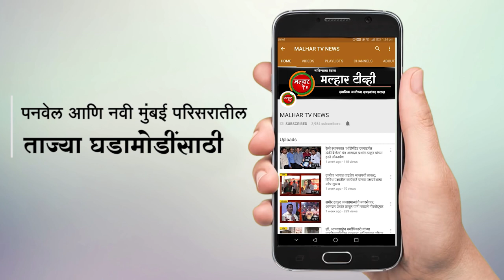जीव धोक्यात घालून रक्षण करणारे कोरोना वॉरियर्स यांना महिलामोर्चाने राखी बांधून रक्षाबंधन केला साजरा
भाऊ बहिनीच्या स्नेहाचे प्रतिक असलेला रक्षाबंधन सण मोठ्या उत्साहात सर्वत्र साजरा झाला. कोरोना महामारीच्या काळात अपला जीव धोक्यात घालून आपले  रक्षण करणारे पोलिस, सफाई कामगार, ऍम्ब्युलन्स ड्रायवर, सुरक्षा रक्षक यांना भारतीय जनता पार्टी महिलामोर्चाच्यावतीने राखी बांधूण रक्षाबंधण सण साजरा झाला. महिलामोर्चाच्या तालुका अध्यक्षा रत्नप्रभा घरत यांच्या प्रमुख उपस्थितीत गुरुवारी हा उपक्रम ठिकठिकाणी आयोजीत करण्यात आला होता.
 रक्षाबंधण दिवशी बहिन आपल्या भावाला राखी बांधून आपले रक्षण करण्यात करण्याचे वचन घेत असे. त्याप्रमाणे कोरोना महामारीच्या काळात आपल्या जीवाची पर्वा न करता पोलिस कर्मचारी, सफाई कर्मचारी, ऍम्ब्युलन्स ड्रायवर, सुरक्षा रक्षक  यांनी आपले कार्यसुरु ठेवत रक्षण केले. त्याबद्दल भारतीय जनता पार्टी महिलामोर्चा पनवेल तालुका व शहर तर्फे त्यानुसार पनवेल तालुका पोलीस स्टेशन, पनवेल शहर क्राईम ब्रांच, ग्रामीण रुग्णालय, कळंबोली आर टी ओ ऑफिस, सफाई कामगार, ऍम्ब्युलन्स  ड्राइवर, सुरक्षा रक्षक यांना राखी बांधून रक्षाबंधणाचा साप्ताहीक कार्यक्रम मोठ्या उत्साहात साजरा केला. या वेळी भाजप पनवेल शहर महिलामोर्चा अध्यक्षा वर्षा नाईक, तालुका सरचिटणीस प्रतिभा भोईर, तालुका उपाध्याक्षा समिना साठी, चिटणीस शिल्पा म्हात्रे,शहर उपाध्यक्षा सुहासिनी केकाने, शहर उपाध्यक्षा, निता माळी, कोशाध्यक्ष अदिती मराठे, सचिव स्नेहल खरे, अंजली इनामदार, वैद्यकीय सेल अध्यक्ष ज्योती देशमाने, मयुरी उन्नटकड, नीता मंजुळे,
मानसी मोरे, जागृती कदम उपस्थित होत्या.